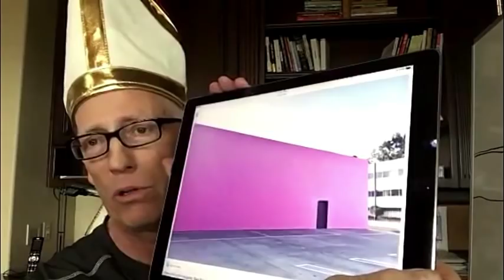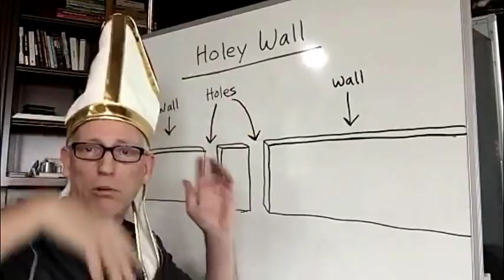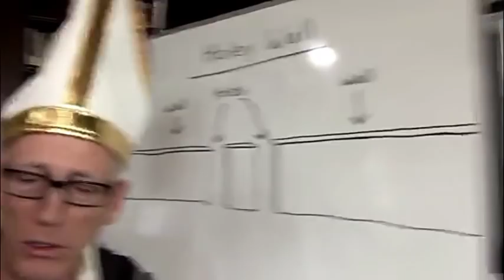Episode 366 Scott Adams: Wears a Pope Hat and Evaluates the Morality of Your Walls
Pope Scott the Last, speaks out on the morality of walls
I prefer this method over accepting advertisements or working for a "boss" somewhere because it keeps my voice independent. No one owns me, and that is rare. I'm trying in my own way to make the world a better place, and your contributions help me stay inspired to do that.